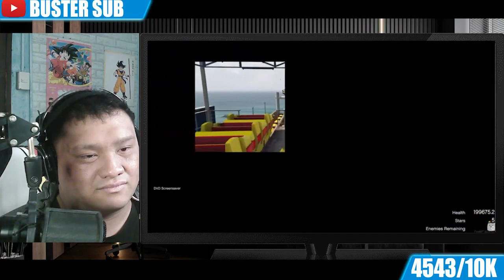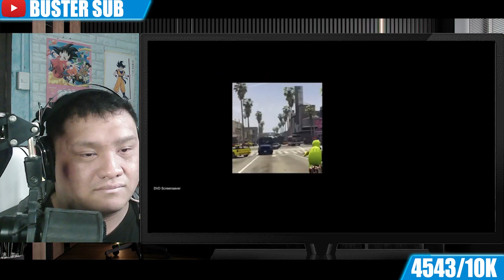Buster Reaction to @SMii7Y | Modded GTA 5 Free Roam with a Chaos Mod should be illegal